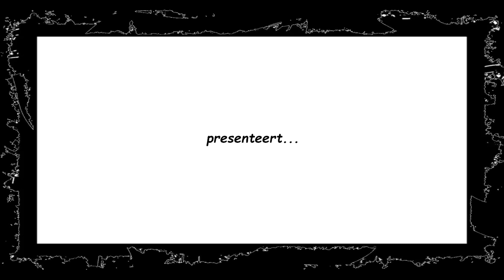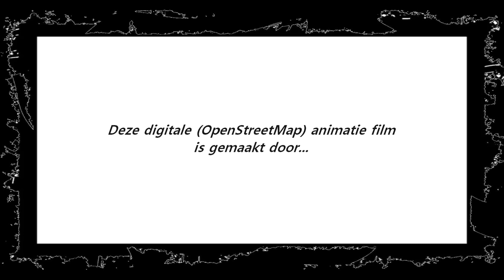Donderdagtocht 3-6-9 editie 2024 on OpenStreetMap !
Deze video animatie (OpenStreetMap) toont het 10 Km lange wandeltraject van de Donderdagtocht 3-6-9 editie 2024, welke plaatsvond op Donderdag 8 augustus 2024 te Bolderberg / Heusden - Zolder (België)...